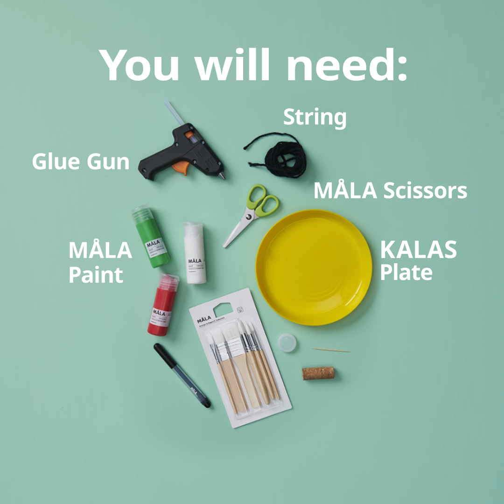Home-ventures - Make a handmade kokeshi doll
Round up the kiddos and make beautiful Japanese kokeshi dolls using just a few supplies and your imagination 🎎

What you’ll need:
MÅLA Paint
MÅLA Paint Brush
MÅLA Plate
MÅLA Scissor
MÅLA Marker
 Wooden Cork
 Toothpick
 Bottle Cap
 String

How to make it:

1. Pierce the cork with a toothpick
2. Glue a bottlecap
3. Think of a pattern
4. Paint it
5. Start playing with it!